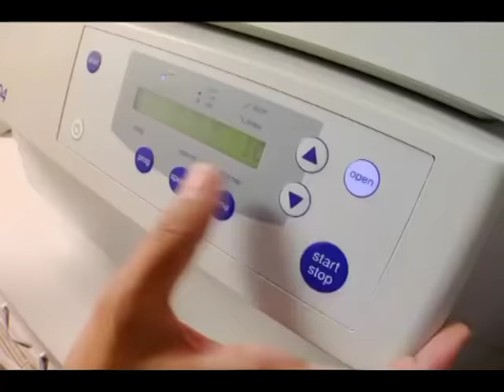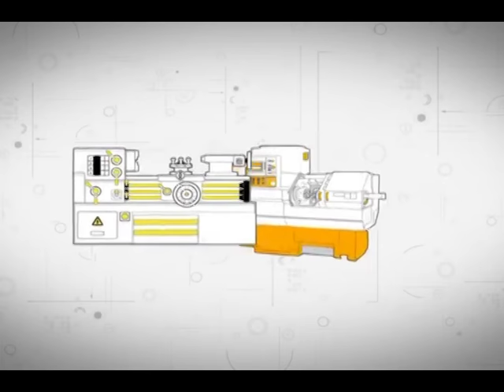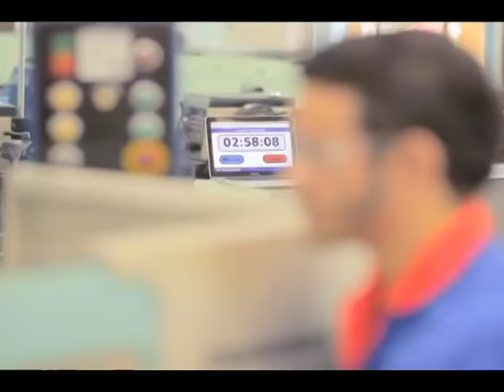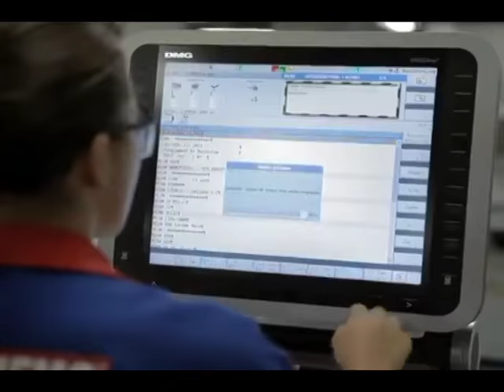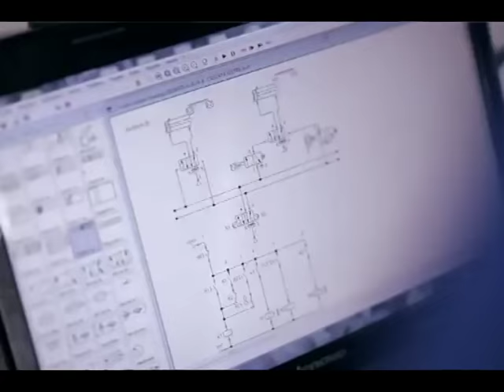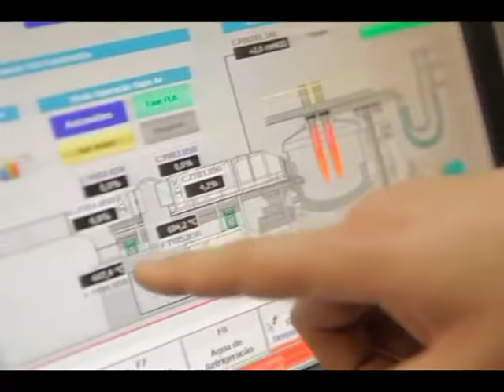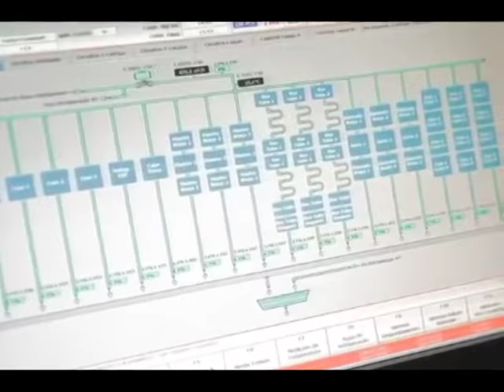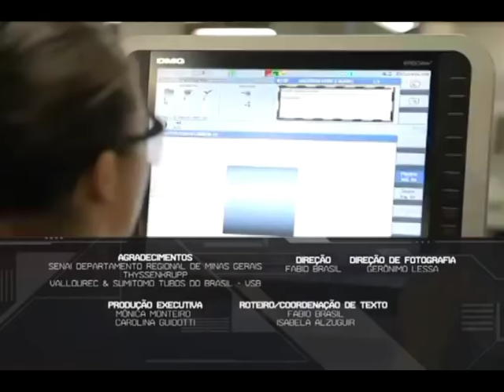Mecânica Industrial - Profissão do Futuro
O mecânico industrial é o profissional que conserta máquinas e equipamentos, nos mais diversos tipos de unidades fabris. Além disso, também instala equipamentos mecânicos, desenvolve desenhos e projetos de conjuntos mecânicos, componentes e ferramentas, e realiza a manutenção preventiva e corretiva de máquinas e equipamentos. Ao final do curso você poderá adquirir seu certificado de conclusão.